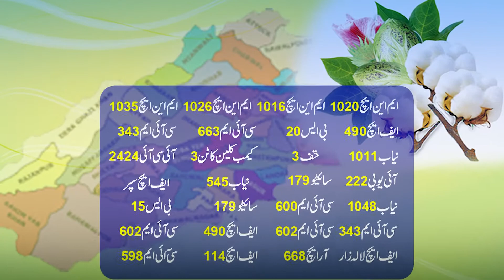کپاس کے کاشتکاروں کے نام اہم پیغام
کپاس منظور شدہ بی ٹی اقسام